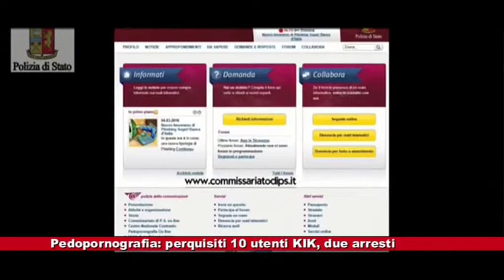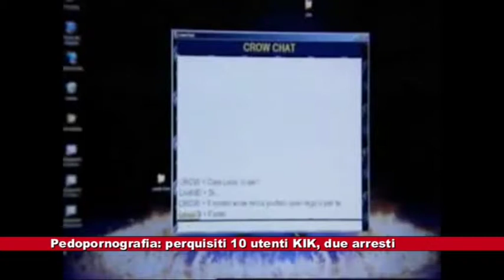# Pedopornografia: due arresti 16.05.2019